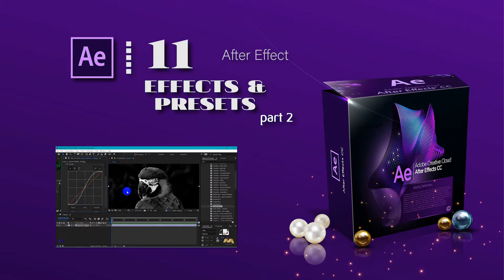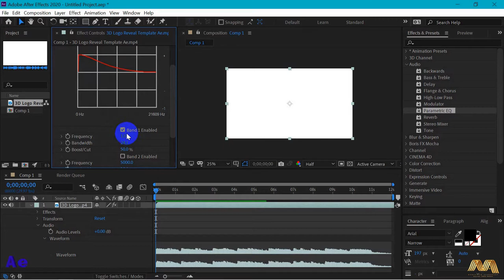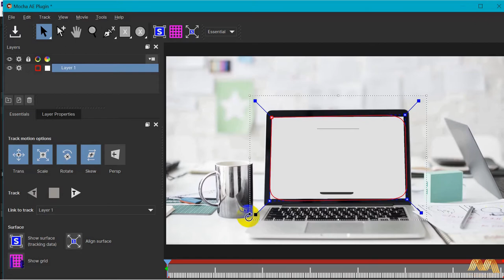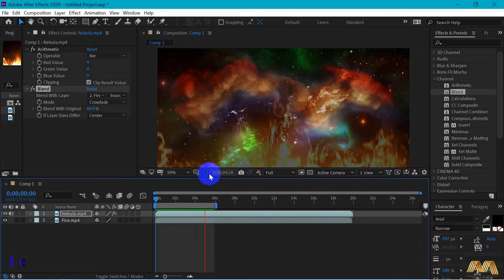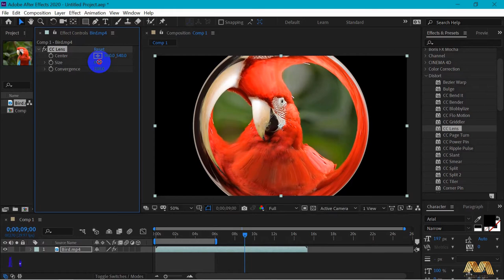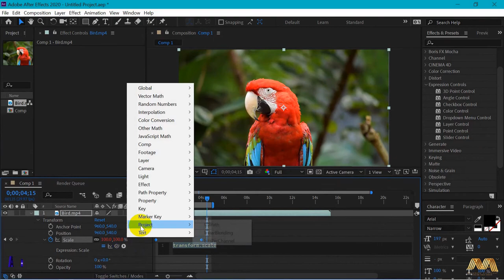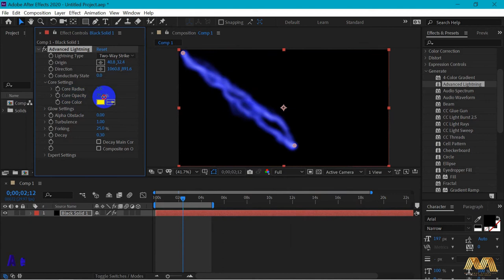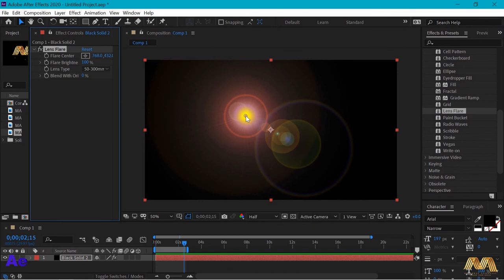Video 11 - Effects & Presets Panel (part 2) Full Details.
Hello, this is Moody Alshehaby and this is our 11th video of our Adobe After Effect course from scratch.
In this video we will continue with part 2 of effects and presets panel.
We will finish most of the effects today and see how to animate some of them to get some cool animation and transitions.

Video TimeFrame:
Video Introduction: 00:00 - 00:44
Animation and Transition Samples: 00:44- 01:08
3D Channel: .01:08
Audio: .01:44
Blur & Sharpen: .05:17
Mocha AE: .07:29
Channel: .10:44
Cinema 4D: .12:53
Color Correction: .13:00
Distort: .14:30
Expression Controls: .19:56
Generate: .22:13